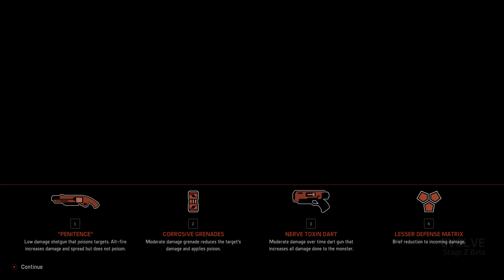RMG Evolve Ep5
Random Multiplayer Games of Evolve on Steam.
Players: Zyphreium
Rating: M: Blood, Strong Language, Violence